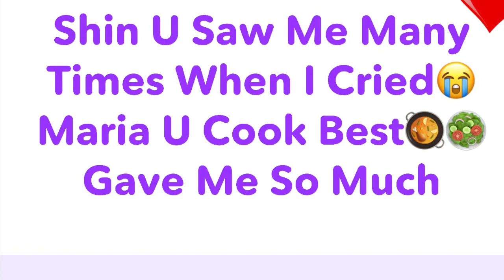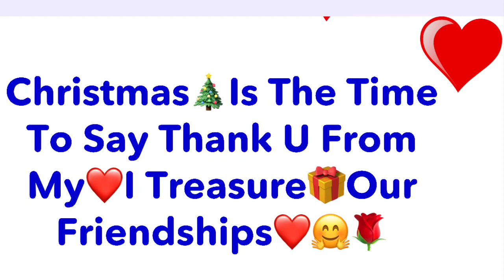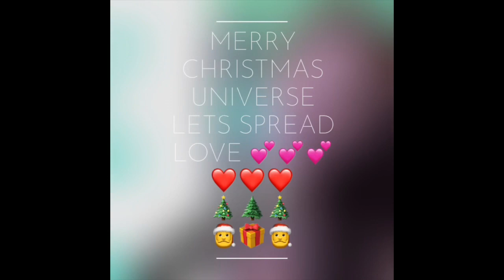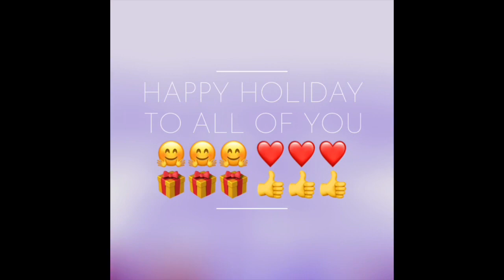Best Christmas Gift I Ever Received | Wish Granted | Christmas Philippines | Witty Bonita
Witty Bonita w/ BFF’s Christmas celebration. Spending time Christmas with my very very close friend Maria Altamea Rosenkranz and her family. I am so happy the invited me and I feel like I belong to my Bff families because she treated me
like her family. I am so happy that I have a true friend like her I will always treasure our friendship.

You can also suggest me on what you'd like to see in the next video.

I do appreciate all your help & support. My channel have mission & vision & I wanted to reach my biggest goal for my missing Mother. Your click will all worth it because it helps me to reach my dreams.

For those who are so generous & wanted to shares your blessings & love to to help any amount to me, I would greatly appreciated & God bless you more abundantly.
Witty Bonita Mission & Vision